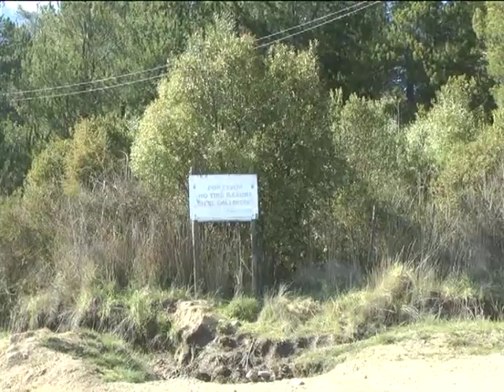09 10 15 BUSQUEDA DE MALDONADO Segundo Maldonado